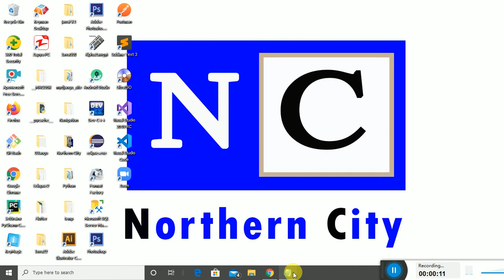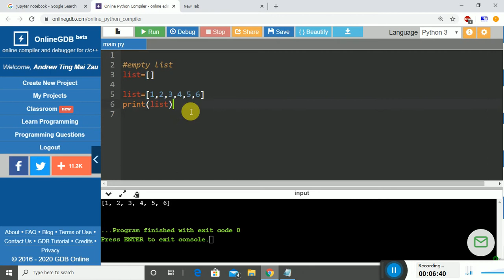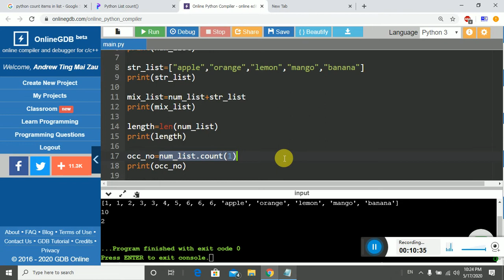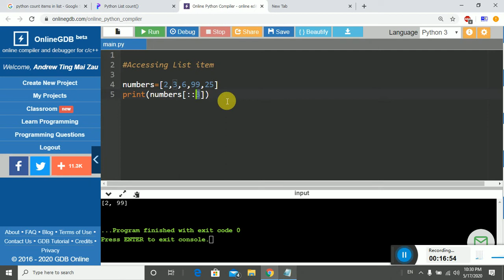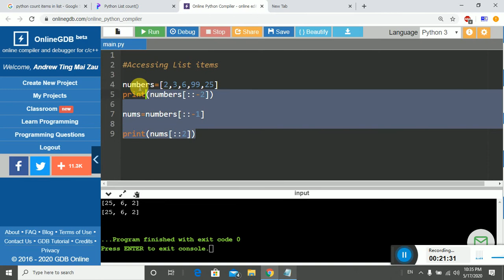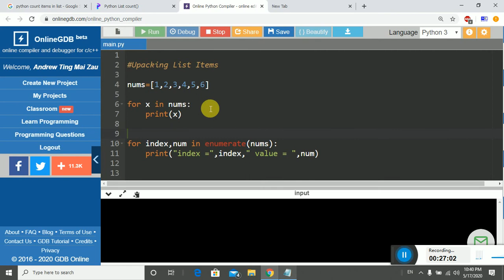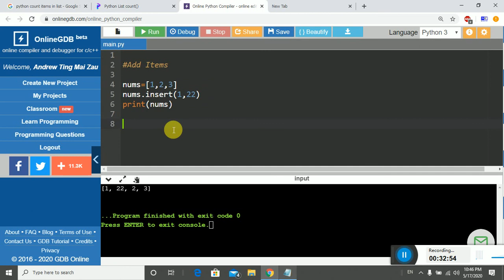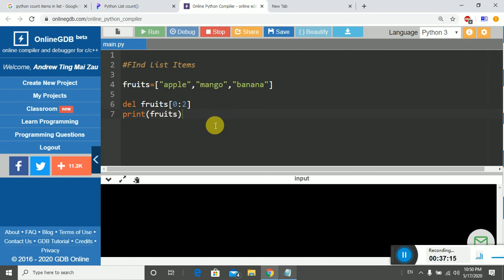Python List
1. Declaration of Lists
2. Accessing List Items
3. Unpacking List
4. Loop over Lists
5. Add and Remove List items
6. Find List Items